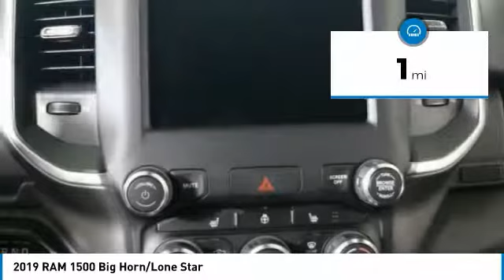2019 RAM 1500 Forest Lake MN R19187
2019 RAM 1500 Big Horn/Lone Star

Diamond Black 2019 Ram 1500 Big Horn/Lone Star 4WD 8-Speed Automatic HEMI 5.7L V8 Multi Displacement VVT ABS brakes, Alloy wheels, Compass, Electronic Stability Control, Heated door mirrors, Illuminated entry, Low tire pressure warning, Remote keyless entry, Traction control. LIFETIME POWERTRAIN WARRANTY INCLUDED!* $4,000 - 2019 Retail Consumer Cash **CK1. Exp. 09/04/2018, $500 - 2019 Retail Bonus Cash **CKA1 (Exclu-MA,SW). Exp. 09/04/2018